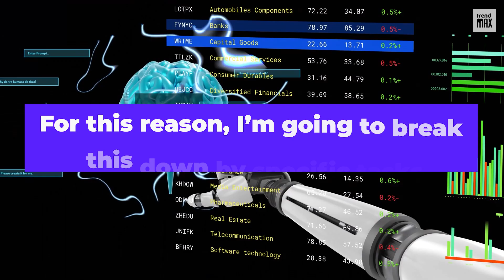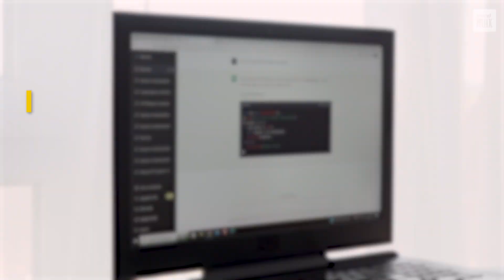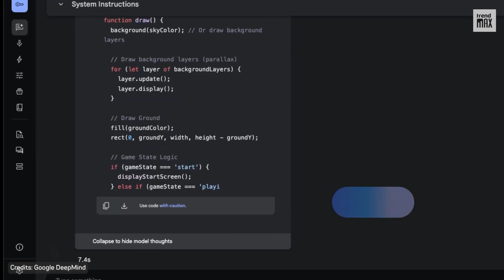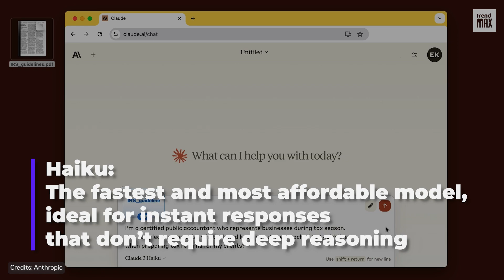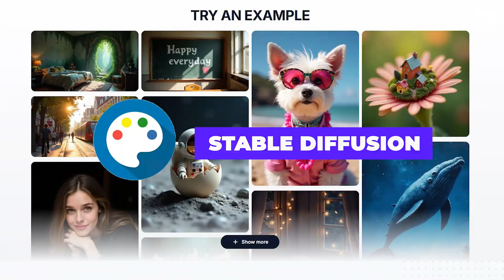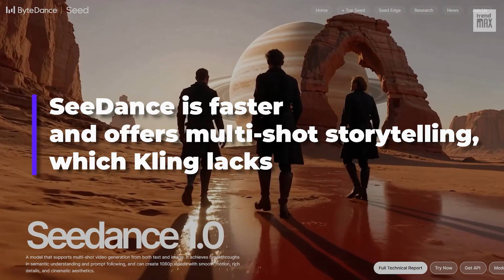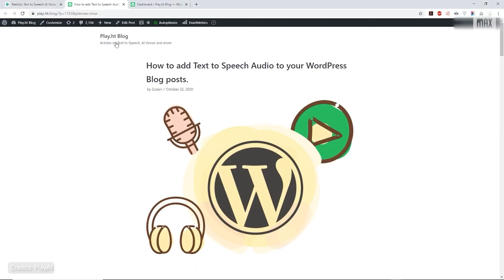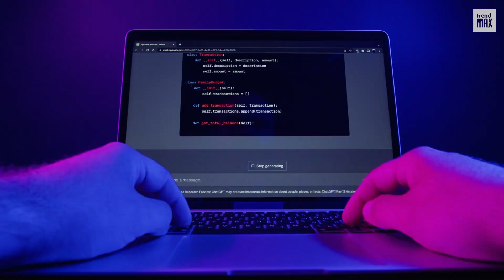BEST ARTIFICIAL INTELLIGENCES OF 2025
We need them, we use them more and more every day. With this list, we can get an idea of which AI to use in 2025.